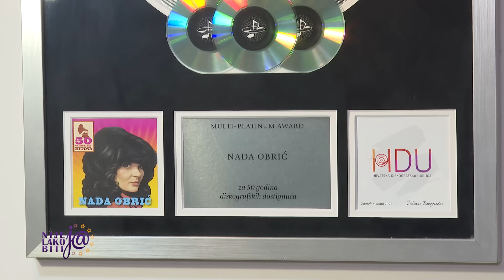Kuća Nade Obrić u Beogradu